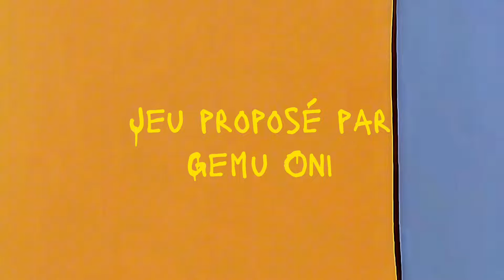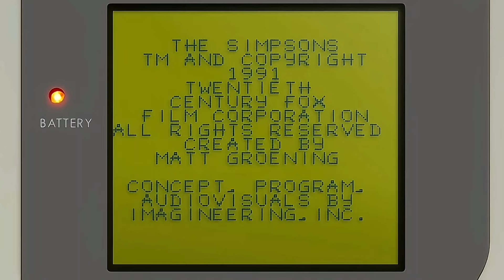Les Simpsons aident Nico a s'échapper de Bart Simpson Escape from Camp Deadly sur GameBoy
Heureusement que les Simpsons sont la pour aider Nico a tester des jeux !

Association LIAVG :
Lien pour nous rejoindre en temps que membre gratuit ou devenir adhérent (pour ceux qui ont une CB )

Pour les autres, souhaitant devenir adherent (25e par an) ; (cheque/paypal/virement) bien mentionner les champs cités au dessus ( nom complet, date de naissance, adresse exacte, code postale et ville, courriel et téléphone) et envoyer un mail à